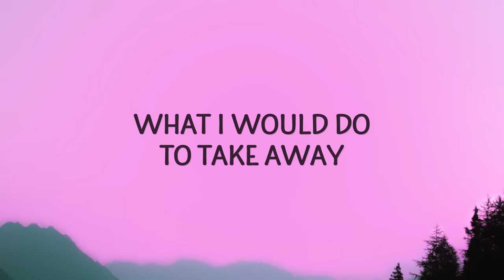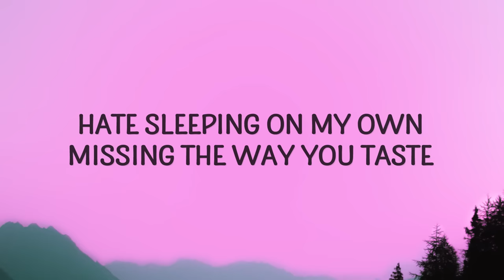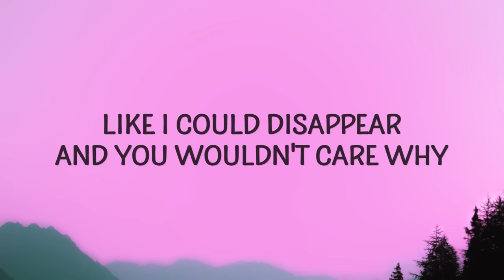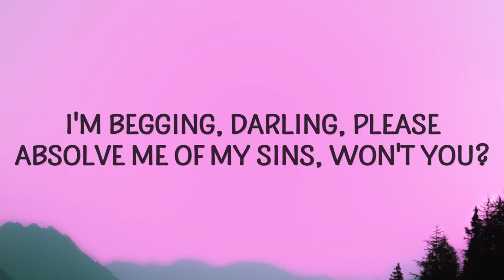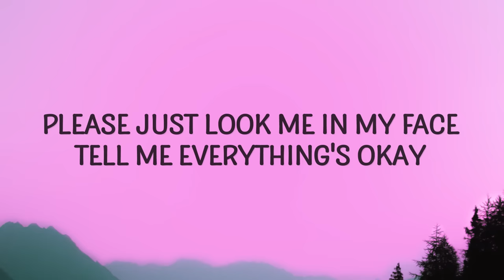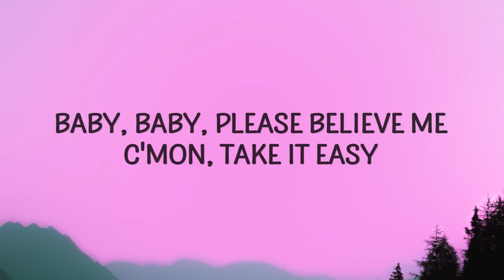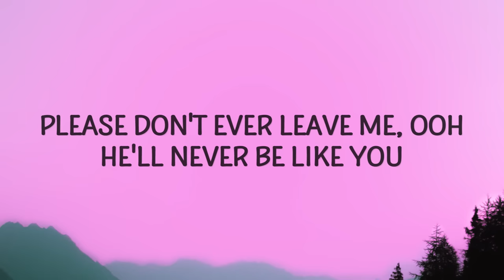Flume - Never Be Like You ft. Kai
"Never Be Like You" is out now.

(Lyrics):
[Verse 1]
What I would do to take away
This fear of being loved, allegiance to the pain
Now I'm fucked up and I'm missing you
He'll never be like you
I would give anything to change
This fickle-minded heart that loves fake shiny things

[Chorus]
I'm only human, can't you see? I made, I made a mistake
Please just look me in my face, tell me everything's okay
'Cause I got it, ooh, he'll never be like you

[Verse 2]
How do I make you wanna stay?
Hate sleeping on my own, missing the way you taste
Stop looking at me with those eyes
Like I could disappear and you wouldn't care why

[Bridge]
I'm falling on my knees, forgive me, I'm a fucking fool
I'm begging, darling, please, absolve me of my sins, won't you?
never be like you,never be like you flume,flume never be like you,
never be like u,never like you,i'm only human can't you see,
flume,he'll never be like you,

[Outro]
Baby, baby, please believe me
C'mon, take it easy
Please don't ever leave me, ooh

Lyric video for Never Be Like You by Flume on Cakes & Eclairs lyrics channel.